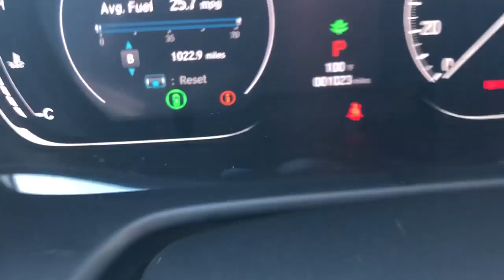WE MOVED INTO OUR NEW APARTMENT | VLOG